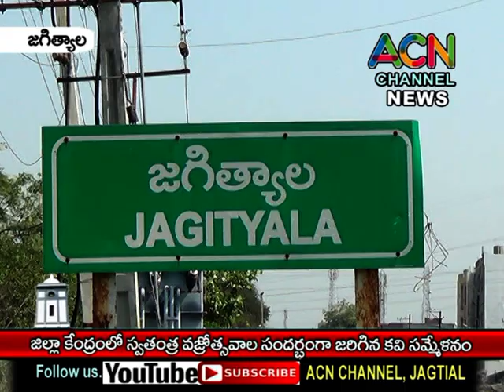జగిత్యాల జిల్లా కేంద్రంలో స్వతంత్ర వజ్రోత్సవాల సందర్భంగా కవి సమ్మేళనం